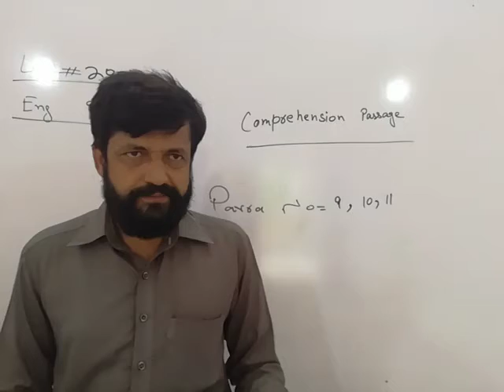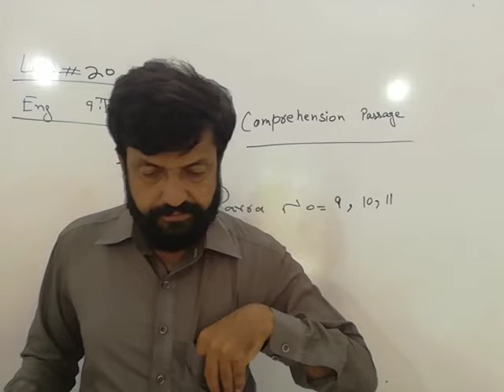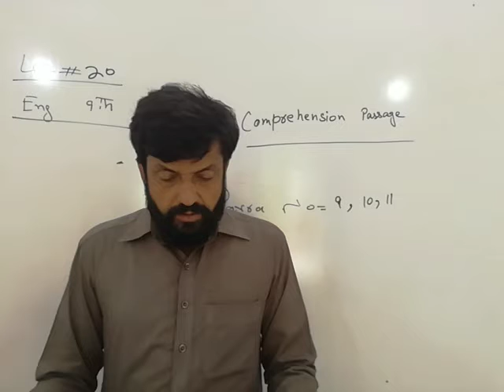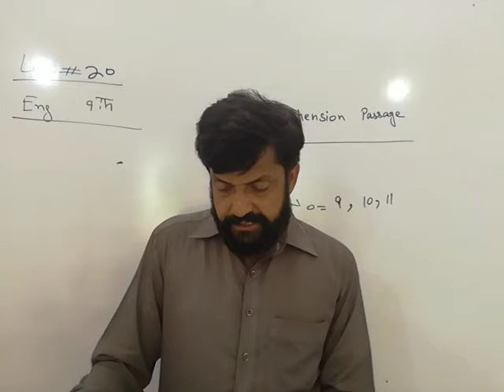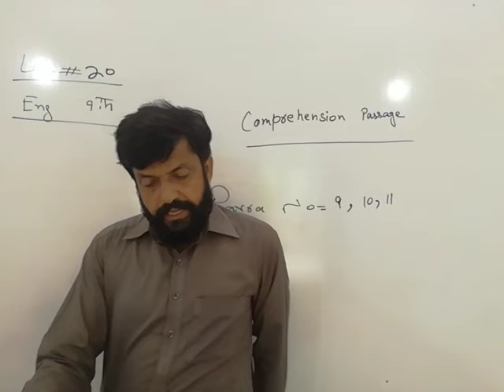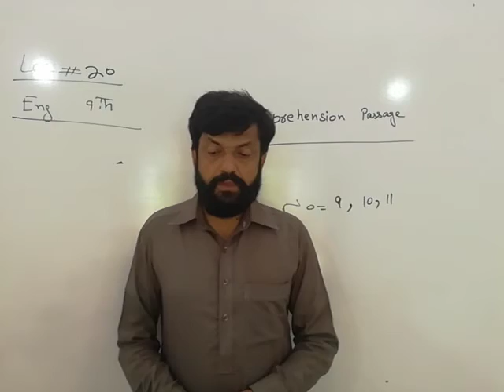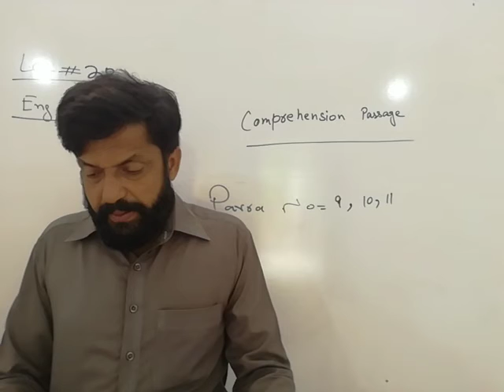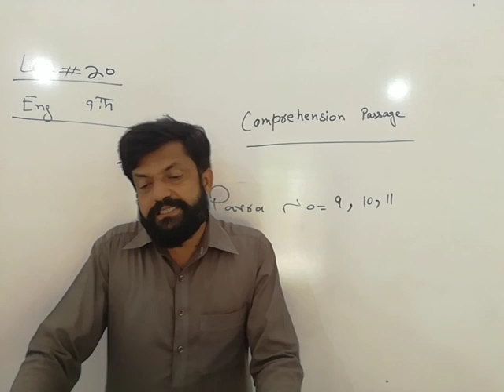English Lecture # 20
Class-9th
Online English Lecture # 20
Sir Amjad Hussain